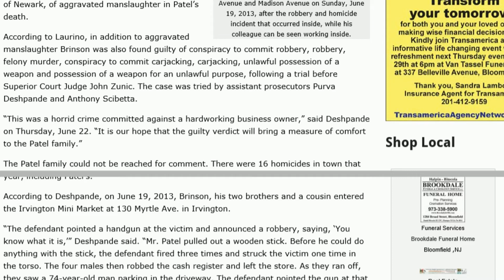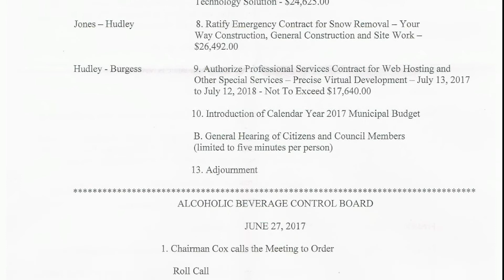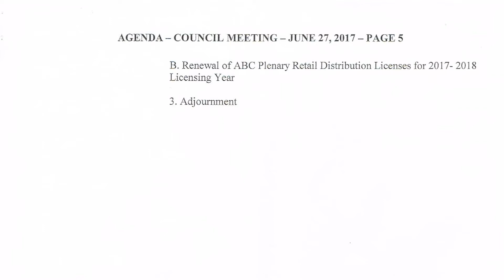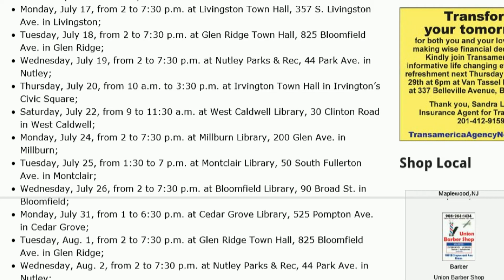Irvington Unbound 22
News, Politics, Current Events at the local, state and federal level... what more could you want in a newsletter which is what Irvington Unbound is, the official newsletter of the SSBA (Sheridan St Block Association) Where we look at our community, state, country and world in General. Hosted by Jae footage from "Black Panther"
NJ * Servivicemans Clubhouse * Irvington * State shutdown * Urban * Governor Race * CNN

The SSBA is a community organization located in Irvington NJ. focused on creating a better urban environment and culture